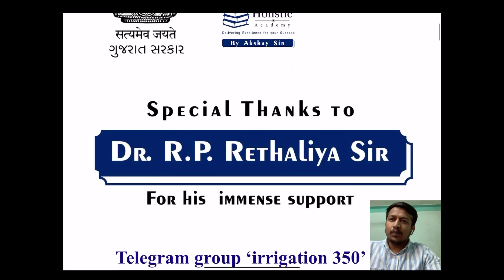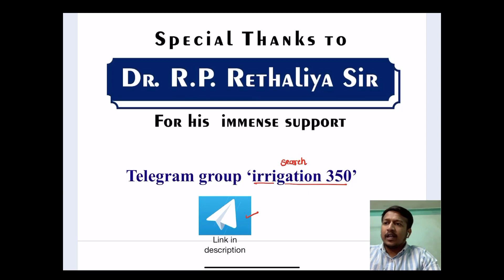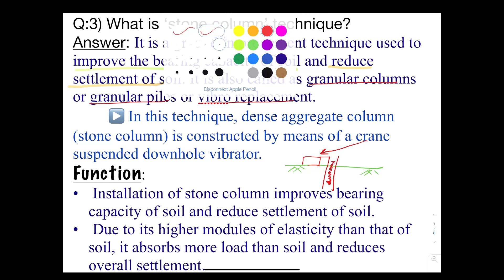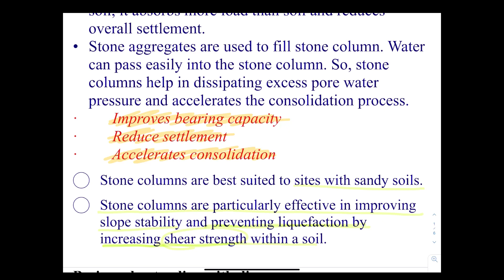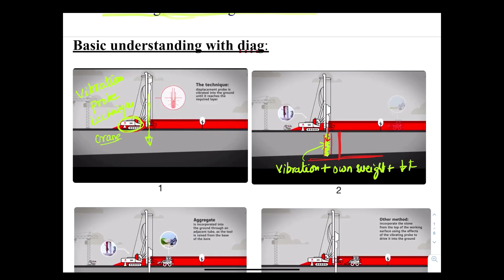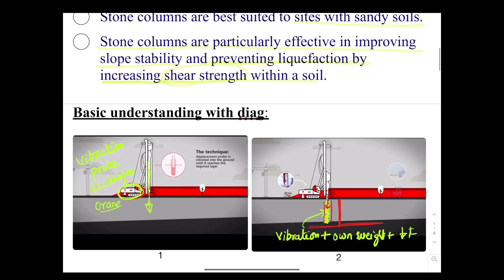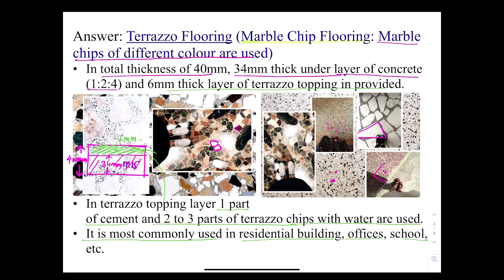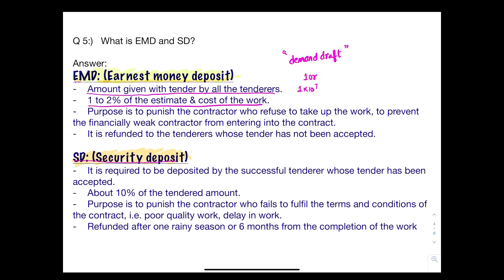Irrigation 350 Interview 02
Thanks to Dr.R.P.Rethaliya sir for his immense support for helping in the content of this video and upcoming videos.
      In this video, Akshay Sir [Founder & Coach, Holistic Academy] will be discussing about important questions related GPSC irrigation 350 with detail answers

Holistic Academy by Akshay Sir : Best Institute in Gujarat for GPSC Civil Engineering, GATE,ESE,SSC JE etc

HOLISTIC ACADEMY
Gandhinagar, Gujarat